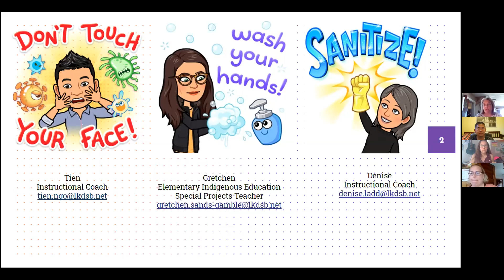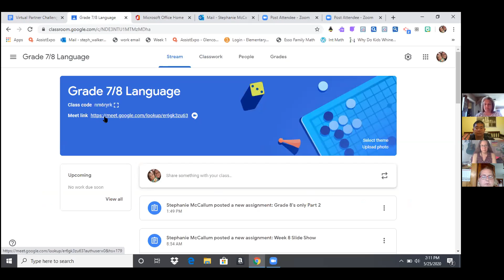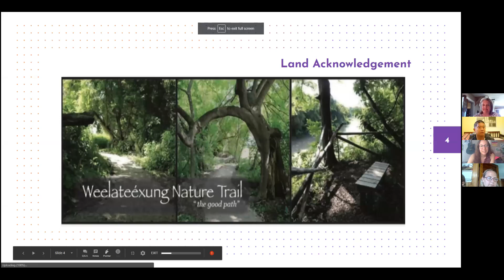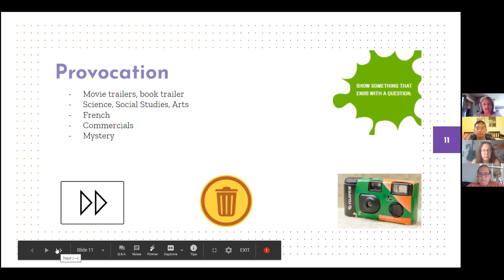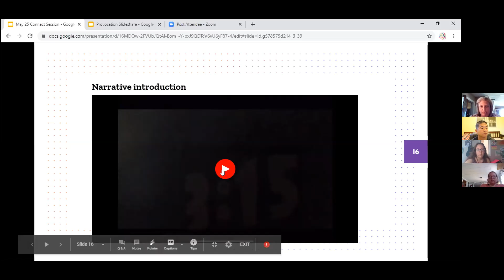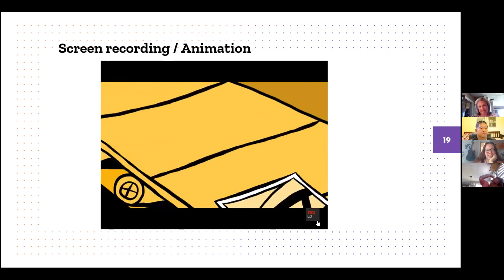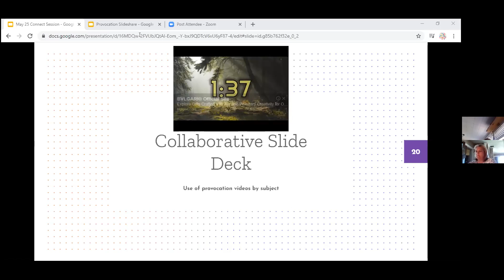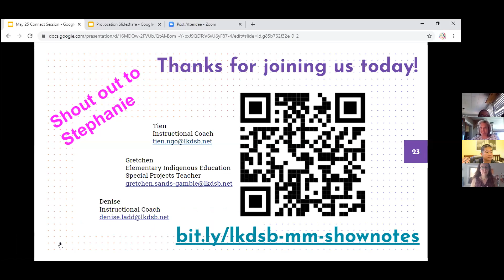Monday Meetup 5: Intermediate Teachers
Teachers coaching teachers in the LKDSB.
Highlights include: using a Google document to make use of Google Meet breakout rooms ; collaborative document creation on how best to leverage provocation videos.